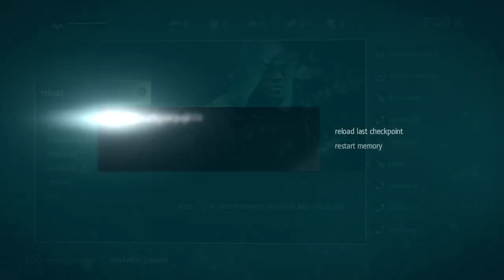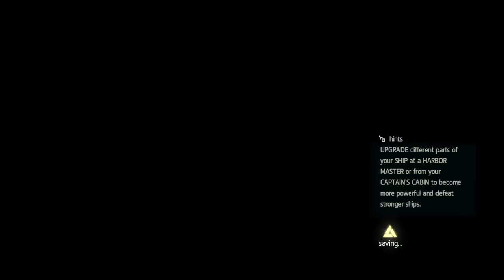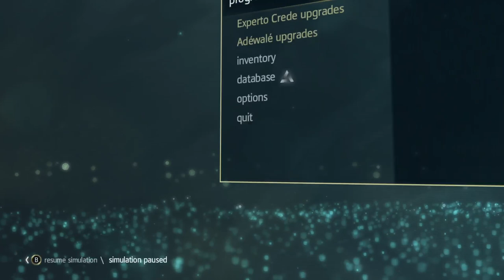Let's play: Freedom Cry - Session 2 - Assassins Creed Black Flag DLC